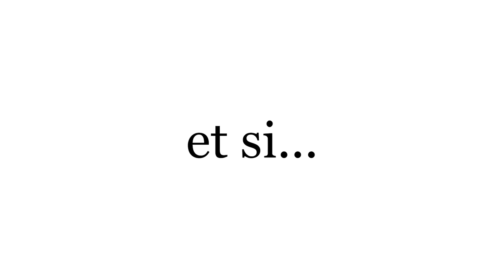ET SI... - Les Mots de la Résilience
Les mots de la résilience : ET SI...

Bonjour et bienvenue dans cette nouvelle vidéo de la série "Les mots de la résilience"

Nous allons voir aujourd'hui deux mots, deux mots magiques capables de décanter n'importe quelles situations. Il s'agit des mots "ET" et "SI".

0:00 introduction
0:35 pourquoi "et si" est si magique ?
1:43 faire un pont sur le futur grâce à "et si"
2:25 quels sont vos "et si" ?
3:00 conclusion

Ce faisant, vous aidez d'autres personnes à sortir du tourment et à se réaliser pleinement. Aussi, vous m'encouragez à produire encore plus de contenus gratuits pour vous aider à développer votre résilience et votre estime personnelle 😇.

                                       SUIVEZ L’ACTUALITÉ AINSI QUE LES NOUVEAUTÉS

POURQUOI SUIVRE CETTE CHAÎNE ?

► Ne plus être seul face aux enjeux
► Devenir expert des processus de transformations
► Éclairer des choix très stratégiques
► Sécuriser les transformations en évitant des erreurs coûteuses
► Lever les résistances pour engager les collaborateurs
► Impacter davantage les collectifs et utiliser les leviers qui font la différence
► Accélérer les transformations sans s’épuiser

Patrick Dugois,
✅ Résilient
✅ Coach d'organisation
✅ Auteur et Conférencier

Les dirigeants (DG, DRH) me sollicitent pour réussir les transformations stratégiques de leur entreprise (digitales, culturelles, managériales)  par le coaching de transformation

HASHTAGS